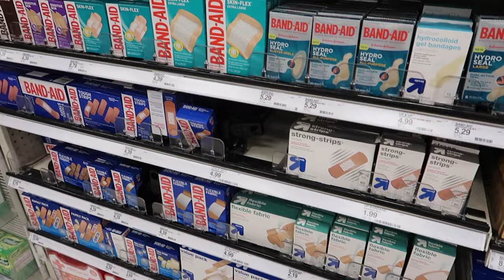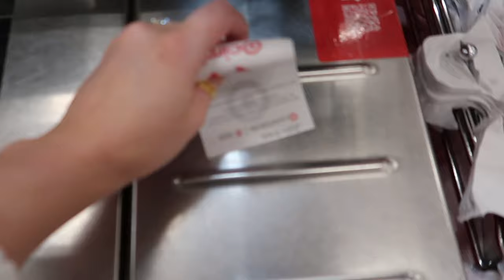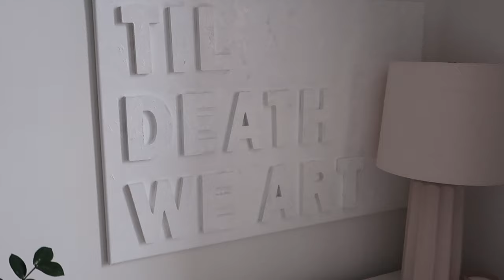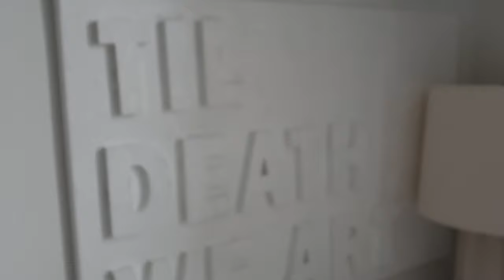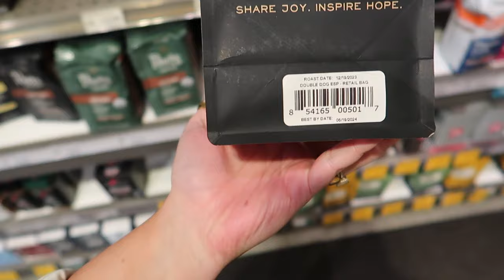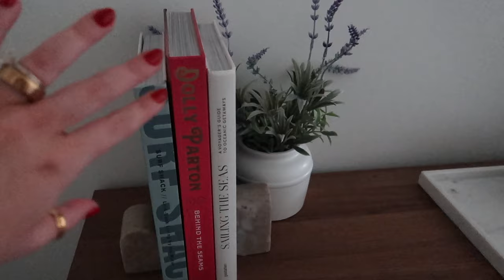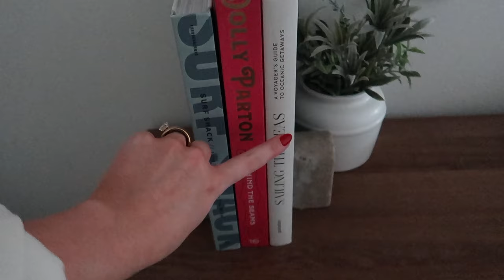SPEND THE DAY WITH ME: new espresso machine unboxing + last minute gift shopping + office DIY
FILED UNDER:
Espresso Machine